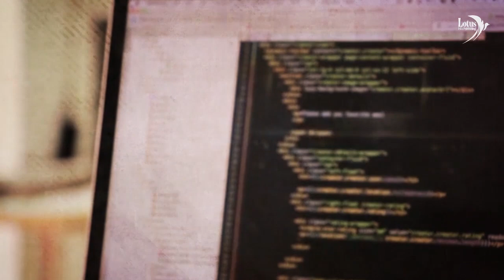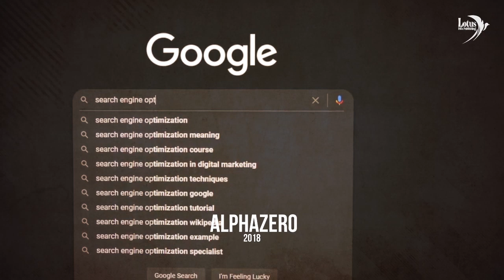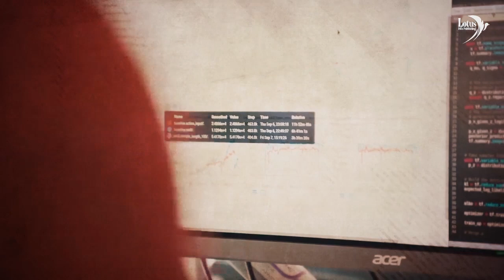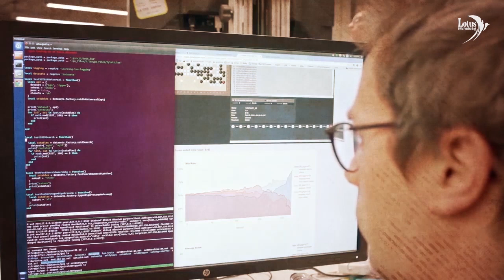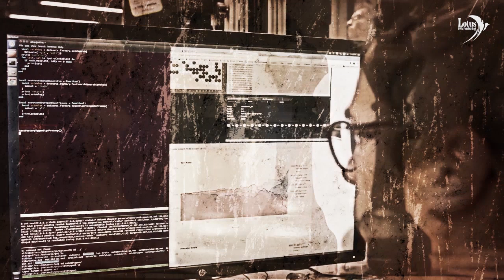آلهة الذكاء الاصطناعي - رموز العصر الجديد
من كتاب: خراب، قرأت_لك جزءاً بعنوان: آلهة الذكاء الاصطناعي - رموز العصر الجديد
المؤلف: مارك مانبسون Mark Manson
العنوان الأصلي للكتاب:  Everything Is F*cked
ترجمة: الحارس النبهان
الموقع الإلكتروني
هاتف
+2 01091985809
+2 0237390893